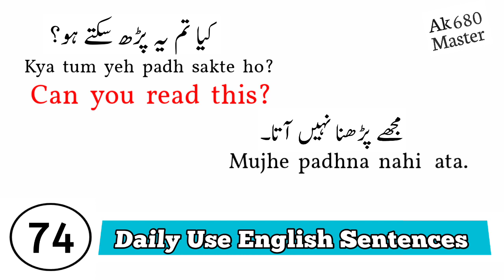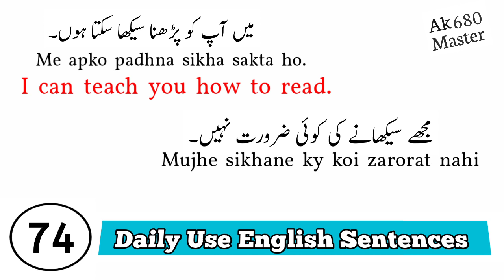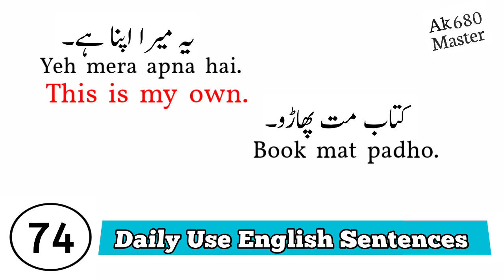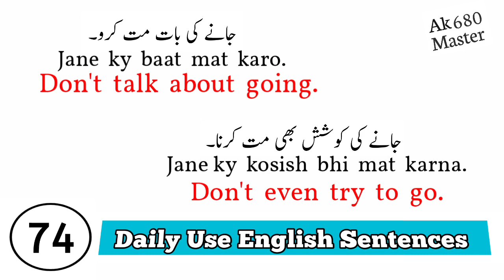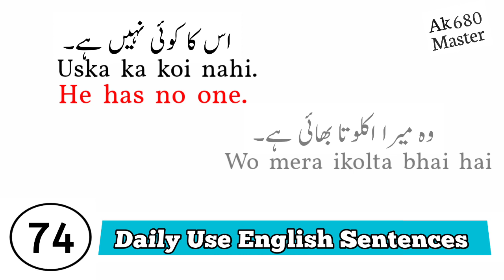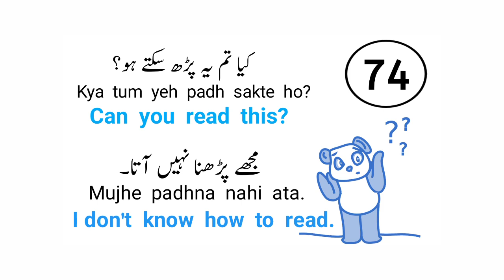Daily Use English Sentences 74 | English Speaking Practice | Ak Master 680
About Video:-

In This Video You Will learn Daily Use English Sentences. English Speaking Practice. Urdu To English Translation. Hindi To English. Urdu To English. Spoken English. You Will Learn How To Speak English.